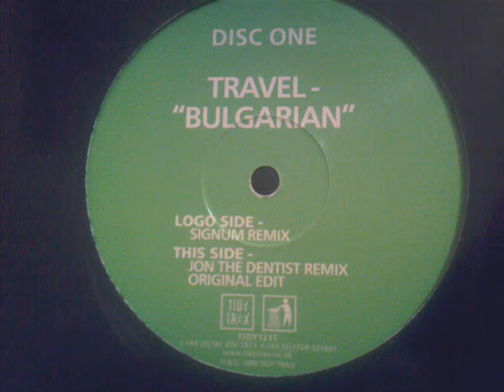travel bulgarian signum remix